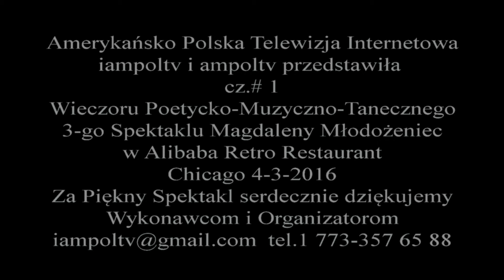Wieczór poetycko muzyczno taneczny cz#1,Chicago 4 302016